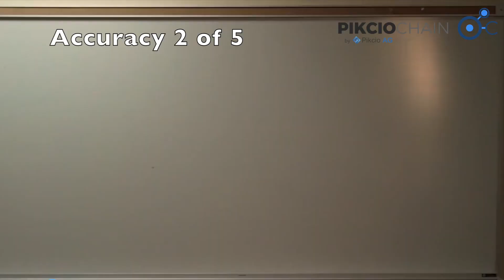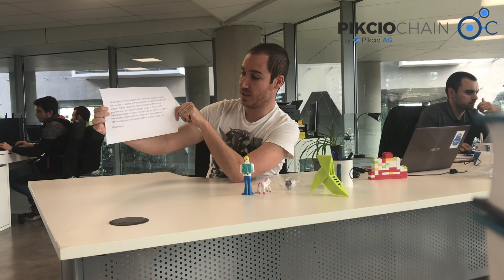PikcioChain PikcioAMA - Week 18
This is the fourth one of our ongoing weekly AMA sessions with the Pikcio AG core Team. If you have a question and want it to be featured here, pose the question in our telegram channel and if your question gets featured, you will be rewarded with 50 PKC. Please make sure to also join our Twitter